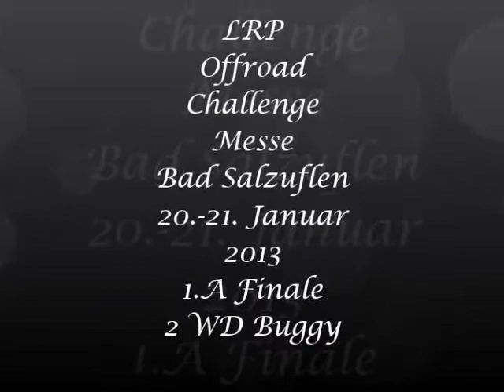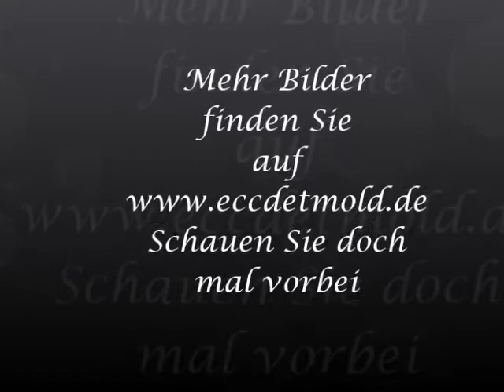LRP Offroad Challenge Messe Bad Salzuflen 2013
Hier mal ein ganzes Rennen aus der Sicht des Fahrzeuges.Ist mal eine ganz andere Perspektive. Anschauen und genießen.